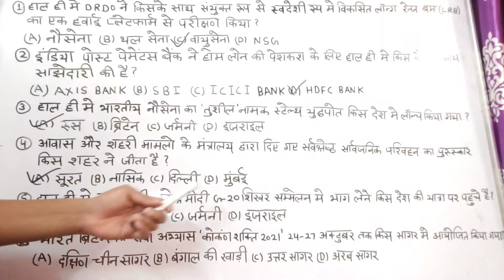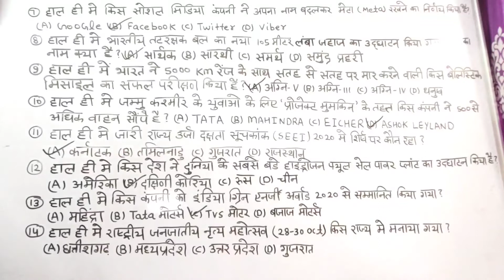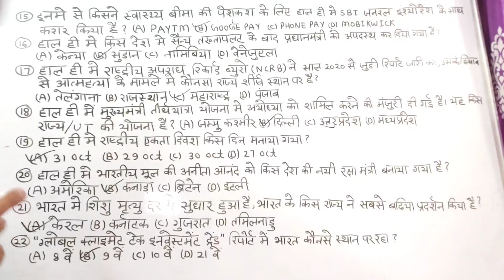CURRENT AFFAIRS | WEEKLY CURRENT AFFAIRS | DAILY CURRENT AFFAIRS